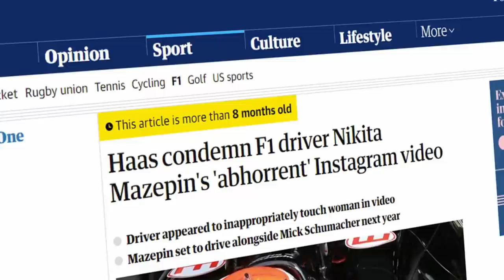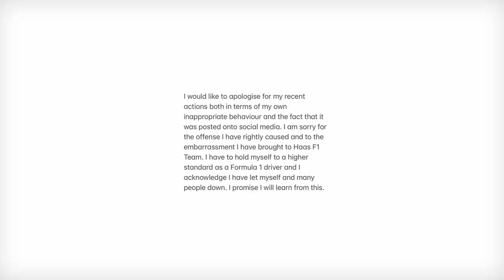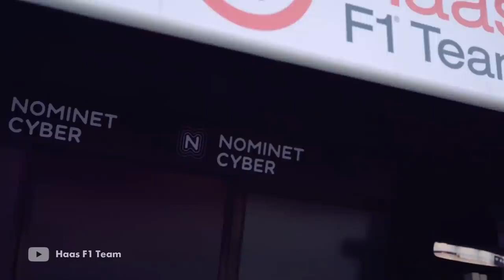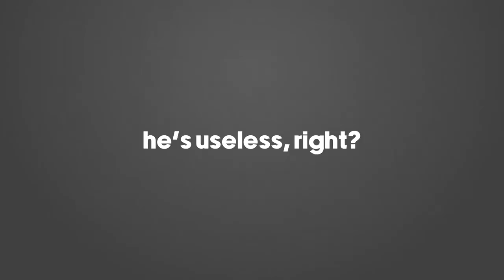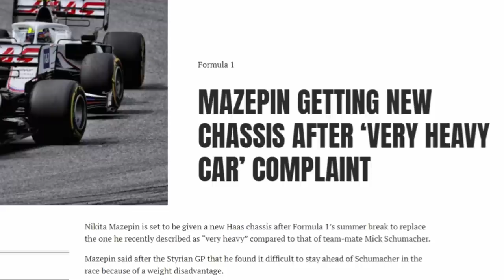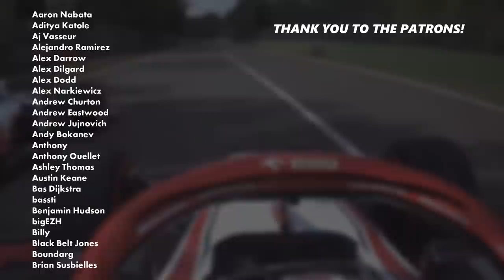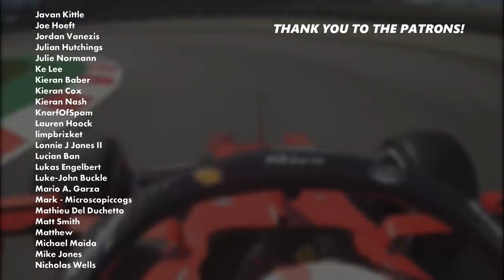Let's Talk About Nikita Mazepin...Again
Ever since I released my initial video on Nikita Mazepin a while ago, things have spun out of control. funny, eh? Anyways, in this vid, I delve into what has happened since early December 2020 and about where he is in the grand scheme of things in Formula 1 today...

Image Credits
FIA Formula 2
Getty Images, Joe Portlock
Haas F1
James Gasperotti
Lukas Raich
The Paddock Magazine